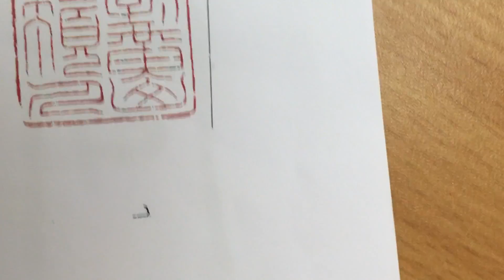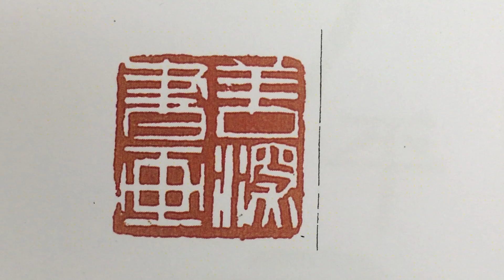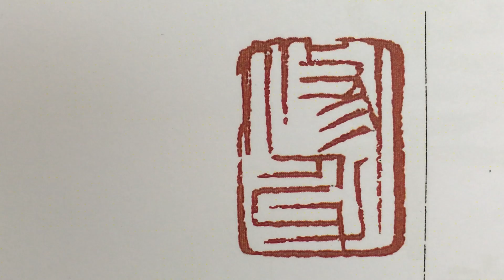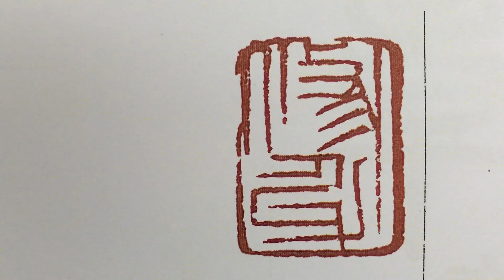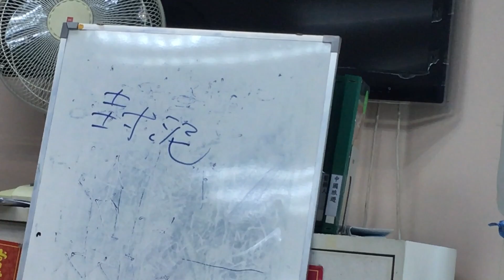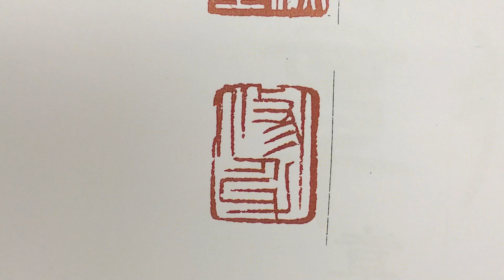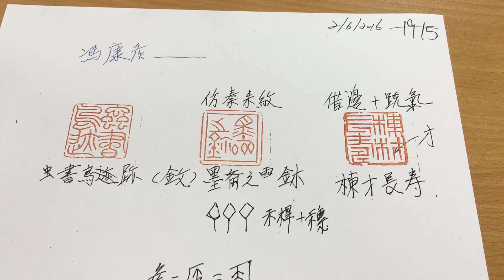余文紀老師講馮康矦印章1J 1695 1